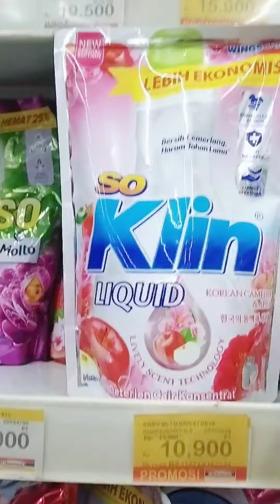PERTAMA KALI BAWA HUMA KELUAR MALAM HARI